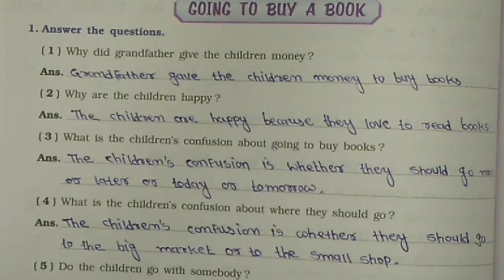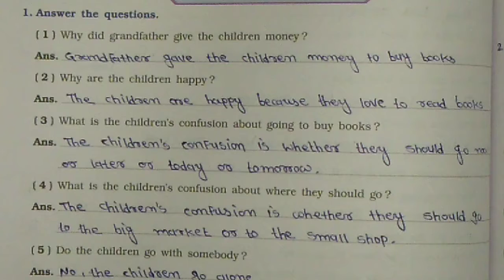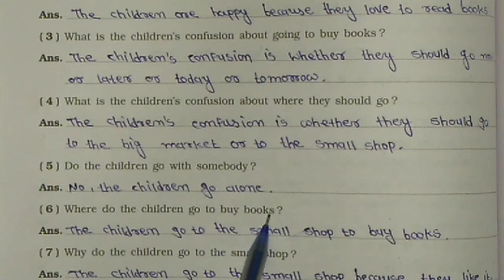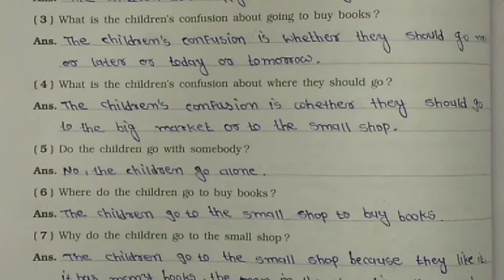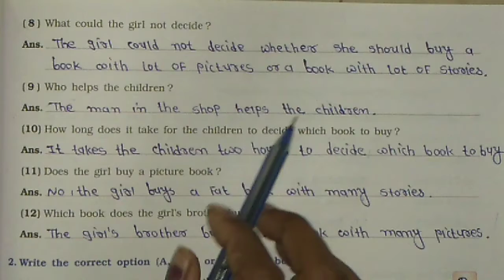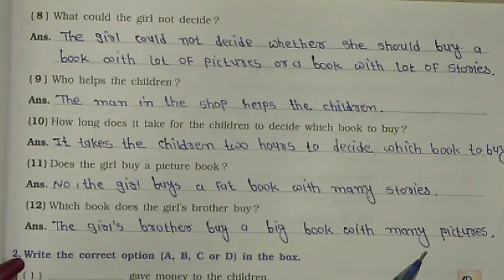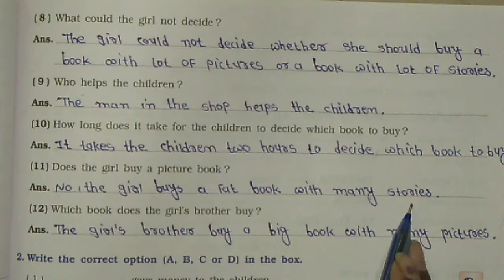STD 4 ENGLISH ENG MED CH 8 PART 5